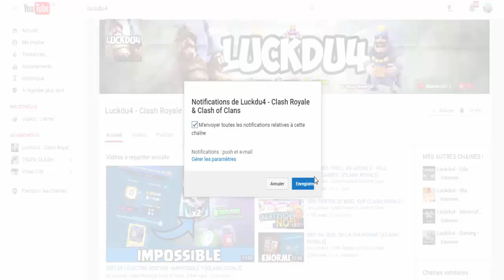CLASH ROYALE - UN PACK OPENING GRATUIT !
Bonjour à tous on se retrouve pour une vidéo sur : 'CLASH ROYALE - UN PACK OPENING GRATUIT !'

Bon Visionnage !